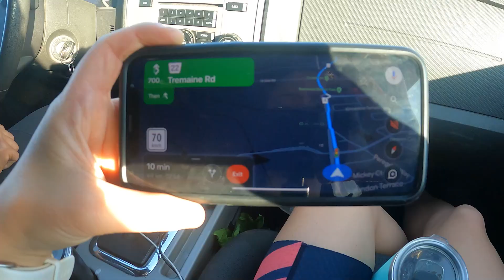SUBARU MILTON SPRINT TRIATHLON // cleaning up the pre season cobb webs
SUBARU MILTON SPRINT TRIATHLON. Cleaning up the pre season cobb webs! First race of the season we slacked a little on the GoProing lol sorry guys been a busy couple of weeks!